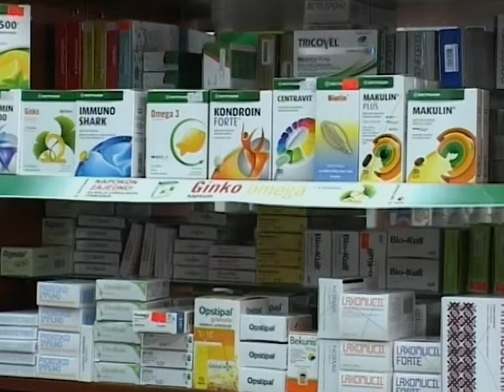Uticaj promene vremena na zdravlje